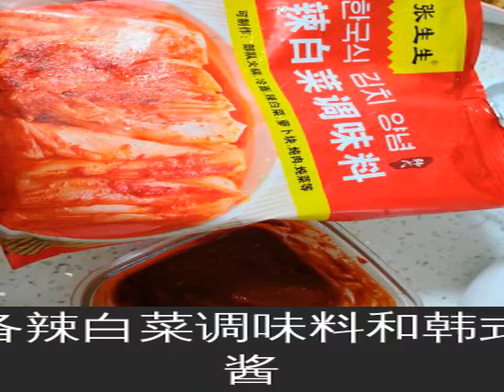柠檬辣白菜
闲来无事的话自己亲手做个辣白菜吃吧，作为配菜的小咸菜再好不过啦。
大白菜掰成单个片，放盐清洗干净。
准备辣白菜调味料和韩式辣酱。
苹果，猕猴桃，梨，西瓜，2片柠檬片去皮，全部切成小块。
切好的水果放入白糖用搅拌机打碎。
把辣白菜调味料和韩式辣酱混合一下，找一个大的密封盒，白菜片放一片抹一层混合好的辣酱，一直到全部放完。
把打好的果泥倒在白菜的最上面。
剩下的柠檬切成薄片铺在最上面，盖上盖子放进冰箱冷藏7天以上。
柠檬辣白菜腌好啦，想吃的时候取出来两片，切成小块就可以吃啦。
完成。